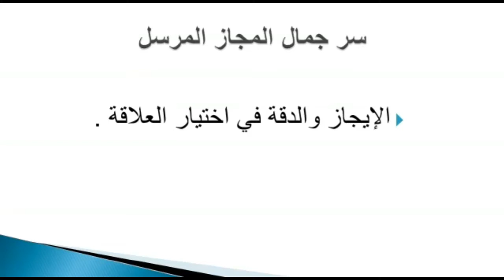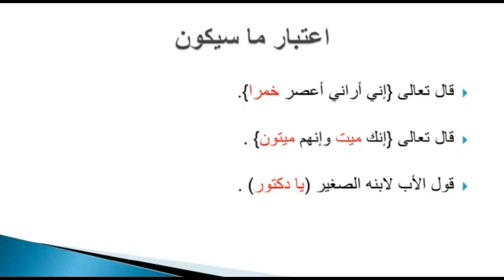بلاغة ( المجاز المرسل ) للمرحلة الثانوية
بلاغة ( المجاز المرسل ) للمرحلة الثانوية تحت إشراف أسرة اللغة العربية